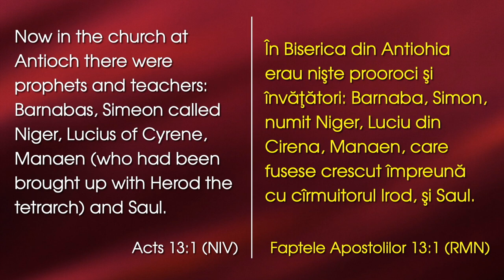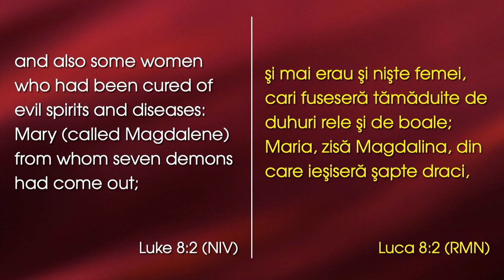Lazăr Gog - Prințul devenit predicator